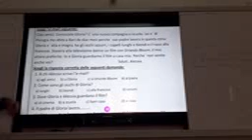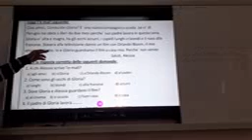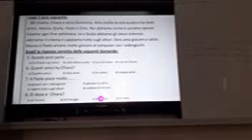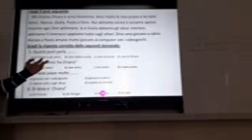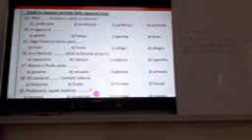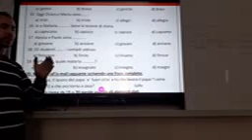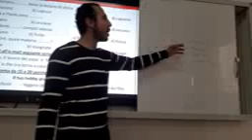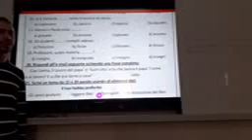29 3 Italie s1 ripasso per l'esame